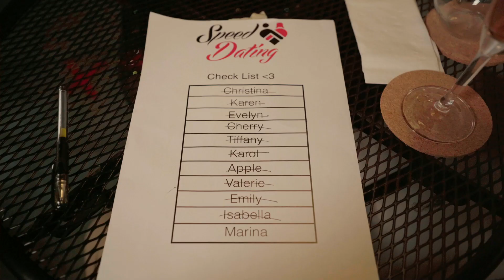团年饭吃了在算